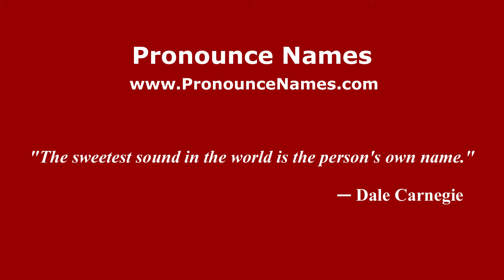How to pronounce Elliot Tyler Johnson (American English/US) - PronounceNames.com